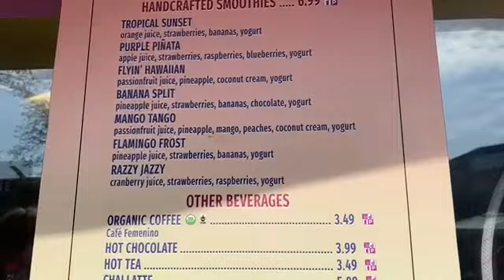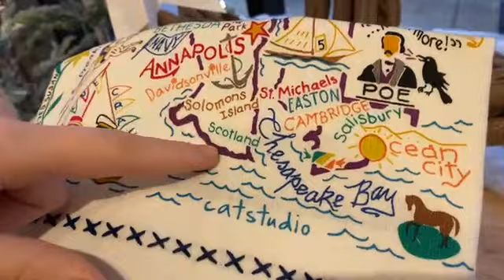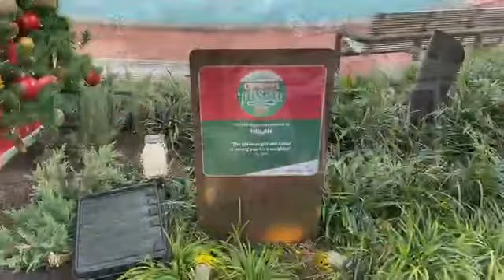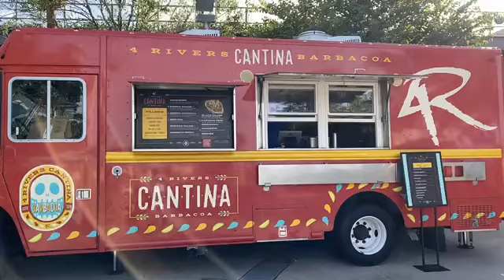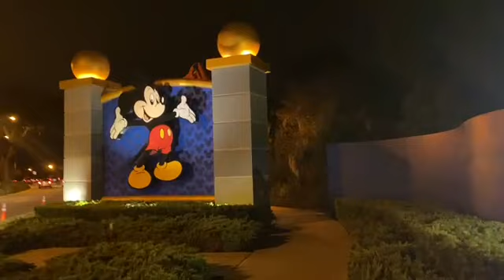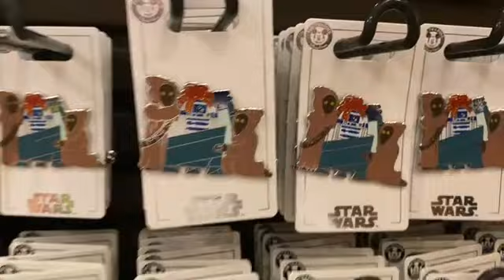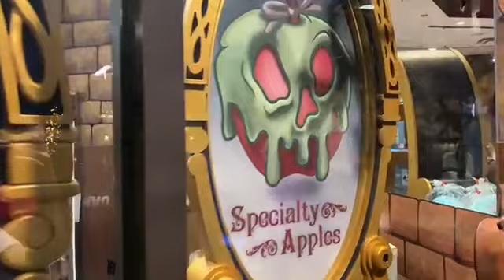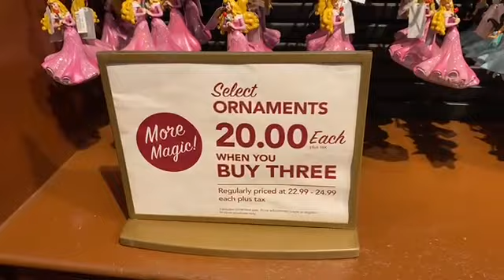ORLANDO DAY 3: Disney Springs Shopping & T-Rex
Join us on a day of shopping at Disney Springs and a great dinner at T-Rex!